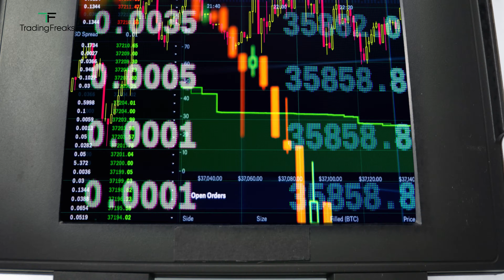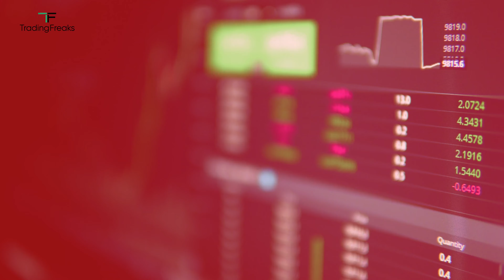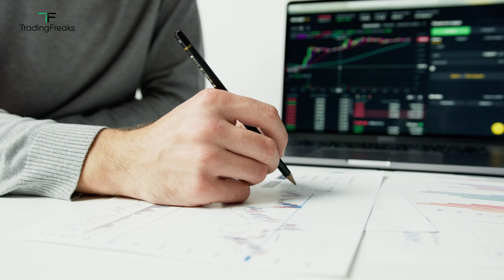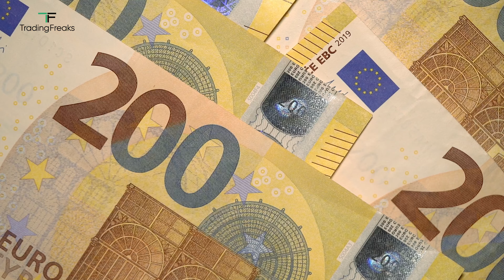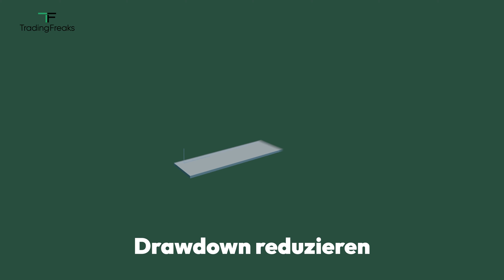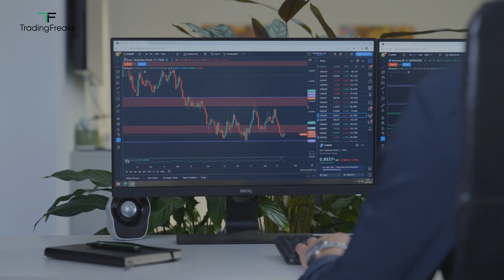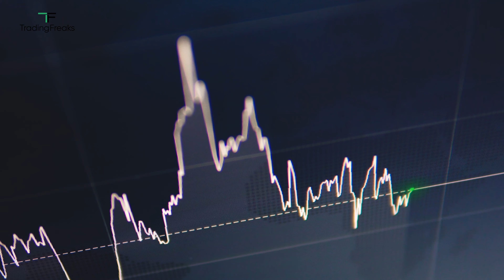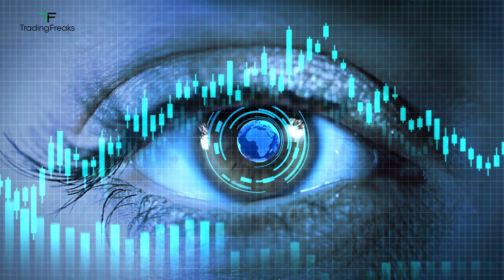Daytrading 2024: Meine Ziele als Profi Trader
Profitables Trading hat NICHTS mit den typischen Zielsetzungen im Business, Sport etc zu tun.

Als Daytrader ist es mein Job, jeden Tag Checklisten abzuarbeiten. Der Markt entscheidet letztendlich, ob sich der DAX oder die Aktie zu meinen Gunsten entwickelt.

Ich kann im Börsenhandel also nur bestimmte Dinge beeinflussen und deshalb ist das Thema “Ziele” hier mit Vorsicht zu genießen.

Wie ich es mache und wie du es ebenfalls handeln kannst, erfährst du im Video.